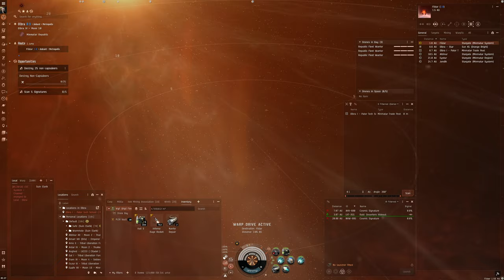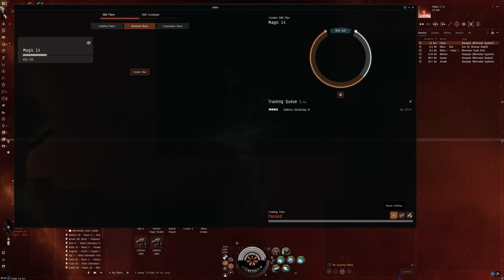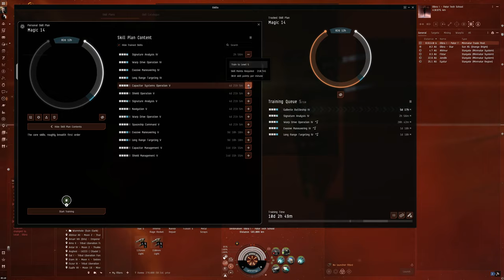Hello World: EVE Online Alpha Experience, Day 749